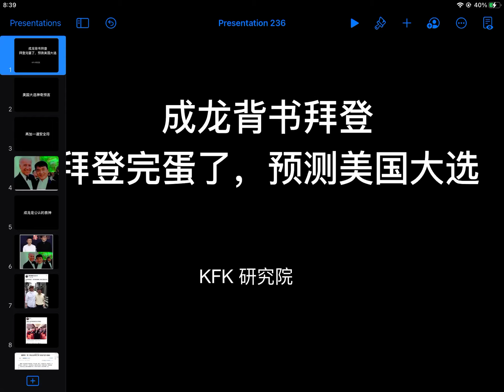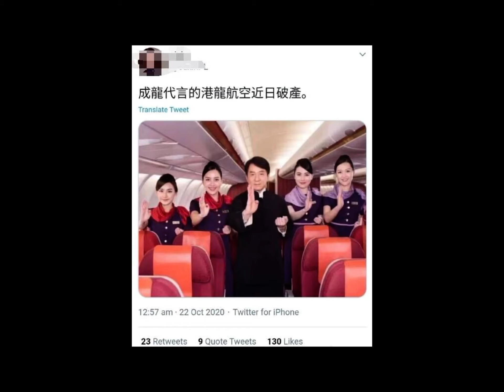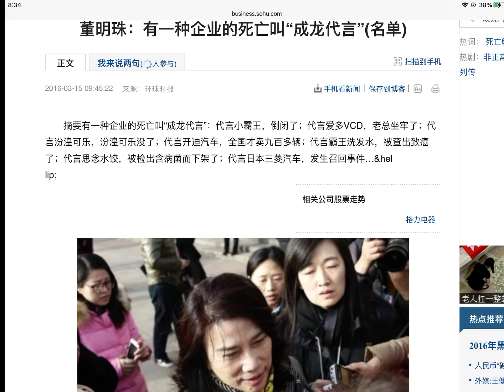美國大選神奇預言之：成龍背書拜登，衰神定律預言拜登必敗！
本視頻講解成龙背书拜登